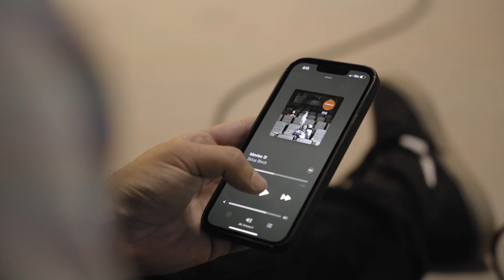Sirius Blvck- “Movies” BTS recap